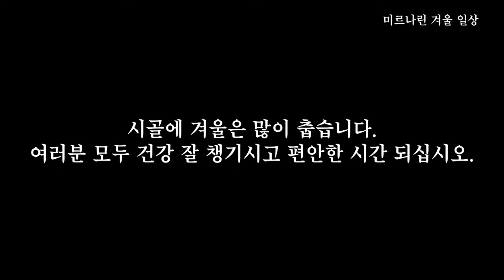시골 겨울 일상 / 밭둑에서 캐온 들나물로 겨울 건강차 만들기